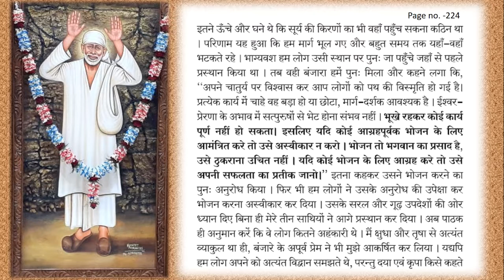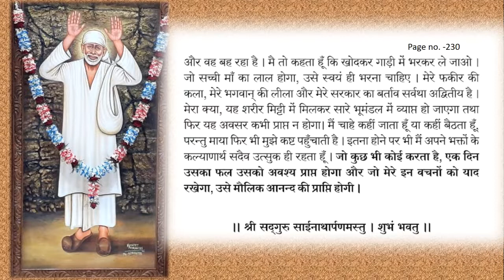श्री साई सच्चरित्र अध्याय 32 l Shri SAI SATCHARITRA CHAPTER 32 l Sai Satcharitra l The Divine touch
In quest of Guru and God - Fasting disapproved

Please spread the awareness & share the video with your family and friends!!

Om Sai Ram. Jai Sai Ram ...

श्री साई सच्चरित्र अध्याय | SHRI SAI SATCHARITRA CHAPTERS | SHIRDI SAI BABA l  Sai Baba Jeevani

More Videos specially for You:

जानिये क्या हैं साईं बाबा के अनमोल 11 वचन l Sai Baba ke Anmol 11 Vachan l Sai Kirpa l Om Sai Ram l Sai Sachritra l Shirdi Sai l Sai sayings

श्री साई  सच्चरित्र अध्याय 1-6 l Shri SAI SATCHARITRA CHAPTER l ADHYAY 1-6  l Sai Charitra l प्रथम सप्ता विश्राम

प्रति दिन आनंद से सुनिये श्री साईं कष्ट निवारण मंत्र और दूर करिये सारे कष्ट l Sai Baba Kasht Nivaran Mantra

श्री साई सच्चरित्र अध्याय 1 | SHRI SAI SATCHARITRA CHAPTER 1 | SHIRDI SAI BABA l Sai Baba Jeevani

श्री साई  सच्चरित्र अध्याय 16 & 17 l SHRI SAI SATCHARITRA CHAPTER / ADHYAY 16 & 17  l Sai Charitra

श्री साई  सच्चरित्र अध्याय 18 & 19 l SHRI SAI SATCHARITRA CHAPTER l ADHYAY 18 & 19  l Sai Charitra

श्री साई  सच्चरित्र अध्याय 20 l SHRI SAI SATCHARITRA CHAPTER l ADHYAY 20  l Sai Charitra

श्री साई  सच्चरित्र अध्याय 21 l SHRI SAI SATCHARITRA CHAPTER l ADHYAY 21  l Sai Charitra

श्री साई  सच्चरित्र अध्याय 22 l SHRI SAI SATCHARITRA CHAPTER l ADHYAY 22  l Sai Charitra

श्री साई  सच्चरित्र अध्याय 23 l SHRI SAI SATCHARITRA CHAPTER l ADHYAY 23  l Sai Charitra

श्री साई  सच्चरित्र अध्याय 24 l SHRI SAI SATCHARITRA CHAPTER l ADHYAY 24  l Sai Charitra

श्री साई  सच्चरित्र अध्याय 25 l SHRI SAI SATCHARITRA CHAPTER l ADHYAY 25  l Sai Charitra

श्री साई  सच्चरित्र अध्याय 26 l SHRI SAI SATCHARITRA CHAPTER l ADHYAY 26  l Sai Charitra

श्री साई  सच्चरित्र अध्याय 27 l SHRI SAI SATCHARITRA CHAPTER l ADHYAY 27  l Sai Charitra

श्री साई सच्चरित्र अध्याय 28 l Shri SAI SATCHARITRA CHAPTER 28 l Sai Satcharitra l The Divine touch

श्री साई सच्चरित्र अध्याय 29 l Shri SAI SATCHARITRA CHAPTER 29 l Sai Satcharitra l The Divine touch

श्री साई सच्चरित्र अध्याय 30 l Shri SAI SATCHARITRA CHAPTER 30 l Sai Satcharitra l The Divine touch

श्री साई सच्चरित्र अध्याय 31 l Shri SAI SATCHARITRA CHAPTER 31 l Sai Satcharitra l The Divine touch